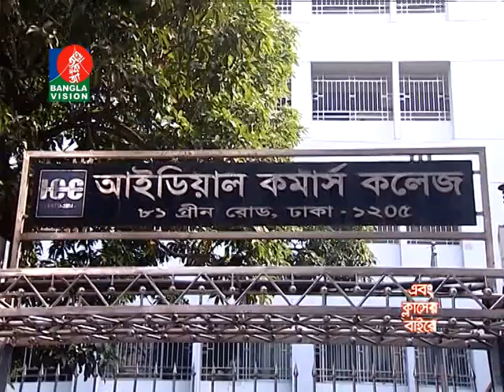ACI FUN Cake Ebong Classer Bairey-Ideal Commerce College, Dhaka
ACI FUN Cake Ebong Classer Bairey is a school based programme aired on Banglavision on every Sunday at 6:00 p.m and repeat telecast on the following Friday at 8:00 a.m

Producer: Rafiqul Islam Faruquee
Host: Zareen Shakila

Shooting Date: 28.12.17
Airing Date: 14.01.18